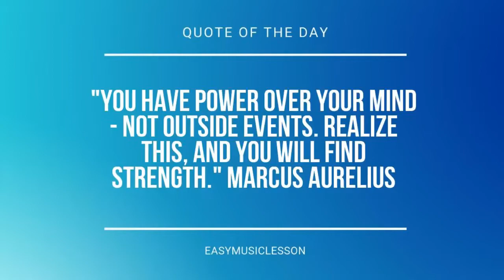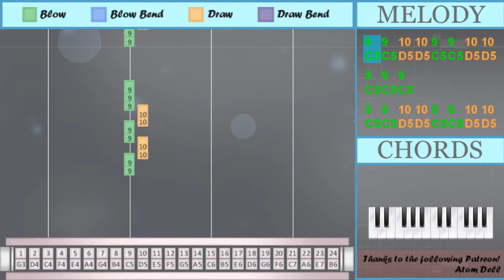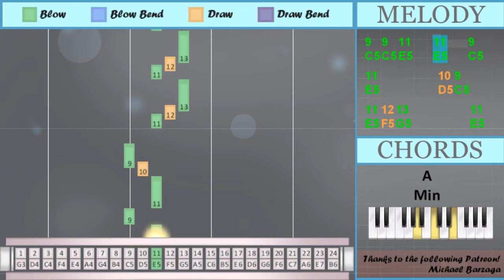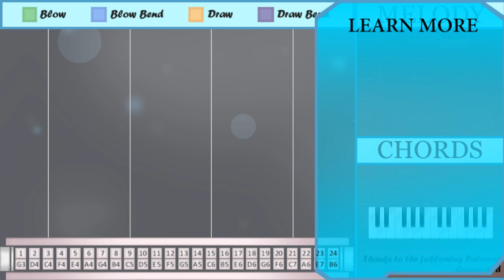SUPER EASY: How to play I Don't Care on Tremolo Harmonica 24 Holes (Tutorial)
Comment and let us know how the videos have helped you. It keeps us going! :)The easiest way to learn how to play I Don't Care (SUPER EASY) by Ed Sheeran ft Justin Bieber on the tremolo harmonica 24 holes. It's a tremolo harmonica 24 holes tutorial for I Don't Care (SUPER EASY) by Ed Sheeran ft Justin Bieber.

EasyHarmonicaLesson teaches you to play the your favorite instrument, through easy and simple animation so that you too can learn how to play I Don't Care (SUPER EASY) by Ed Sheeran ft Justin Bieber on the tremolo harmonica 24 holes easily. A tremolo harmonica 24 holes tutorial with visual animation graphic.

Numbered notation:
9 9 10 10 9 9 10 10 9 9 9
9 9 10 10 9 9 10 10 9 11
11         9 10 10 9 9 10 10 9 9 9
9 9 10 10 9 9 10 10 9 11
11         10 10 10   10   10
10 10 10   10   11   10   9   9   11
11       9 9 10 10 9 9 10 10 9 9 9
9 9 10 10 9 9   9
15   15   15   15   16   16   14
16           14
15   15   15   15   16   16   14
14
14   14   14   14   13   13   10
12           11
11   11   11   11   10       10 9
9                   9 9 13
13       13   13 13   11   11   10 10
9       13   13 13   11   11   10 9
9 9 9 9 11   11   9
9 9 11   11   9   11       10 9
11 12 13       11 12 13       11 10
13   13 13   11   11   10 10
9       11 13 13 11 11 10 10
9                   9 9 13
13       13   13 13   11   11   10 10
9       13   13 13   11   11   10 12
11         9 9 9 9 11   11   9
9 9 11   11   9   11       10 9
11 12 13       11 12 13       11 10
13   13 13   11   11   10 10
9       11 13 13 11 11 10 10
9

Lettered notation:
C5 C5 D5 D5 C5 C5 D5 D5 C5 C5 C5
C5 C5 D5 D5 C5 C5 D5 D5 C5 E5
E5         C5 D5 D5 C5 C5 D5 D5 C5 C5 C5
D5 D5 D5   D5   E5   D5   C5   C5   E5
E5       C5 C5 D5 D5 C5 C5 D5 D5 C5 C5 C5
C5 C5 D5 D5 C5 C5   C5
C6   C6   C6   C6   B5   B5   A5
B5           A5
A5
A5   A5   A5   A5   G5   G5   D5
F5           E5
E5   E5   E5   E5   D5       D5 C5
C5                   C5 C5 G5
G5       G5   G5 G5   E5   E5   D5 D5
C5       G5   G5 G5   E5   E5   D5 C5
C5 C5 C5 C5 E5   E5   C5
C5 C5 E5   E5   C5   E5       D5 C5
E5 F5 G5       E5 F5 G5       E5 D5
G5   G5 G5   E5   E5   D5 D5
C5       E5 G5 G5 E5 E5 D5 D5
C5       G5   G5 G5   E5   E5   D5 F5
E5         C5 C5 C5 C5 E5   E5   C5
C5